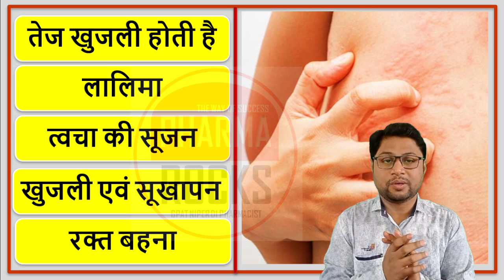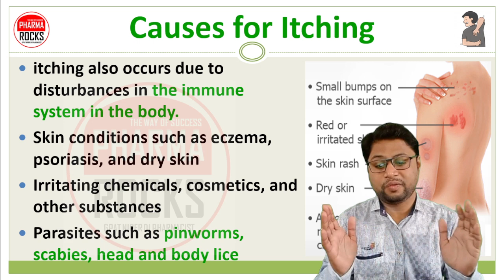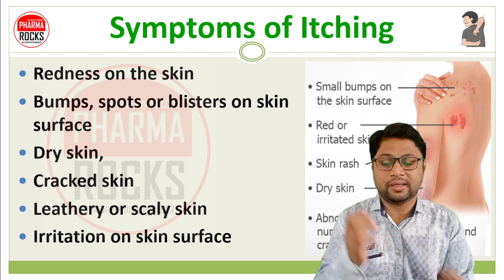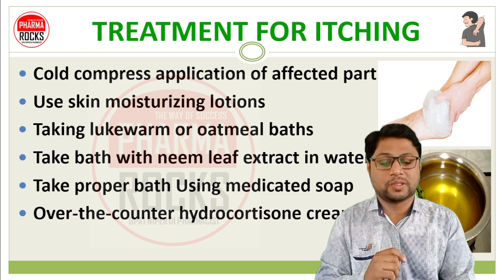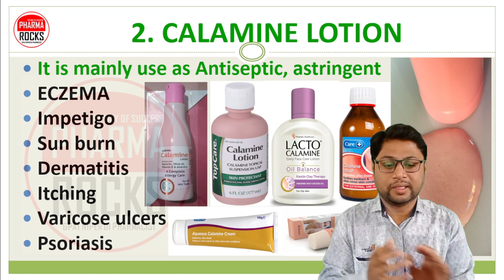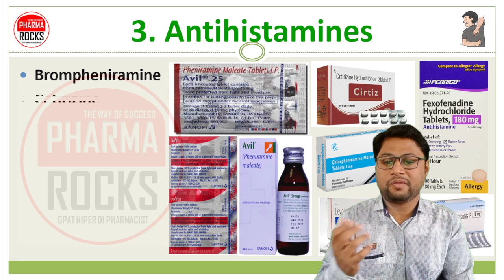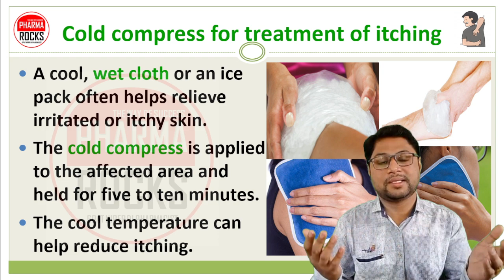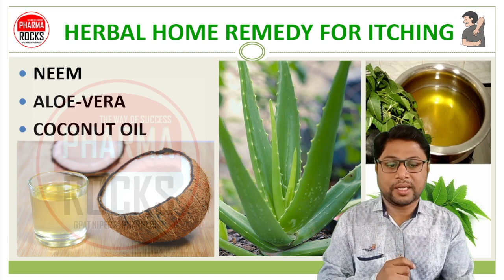खुजली की दवा, त्वचा की सूजन, Itching, Medicines, Treatment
ASSISTANT PROFESSOR
FOUNDER PHARMAROCKS
PHD SCOLAR (GTU AHMEDABAD)

📚 STUDY MATERIAL
👨🏼‍🏫 VIDEO LECTURE
📊 TEST SERIES

त्वचा की सूजन,
Itching,
itching Medicines,
itching Treatment,
Medicines for itching,
तेज खुजली होती है,